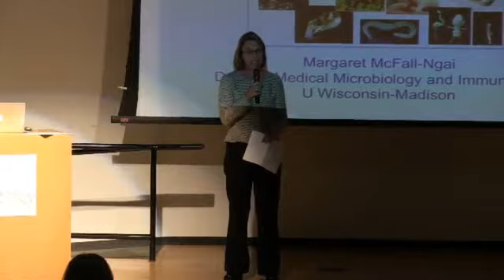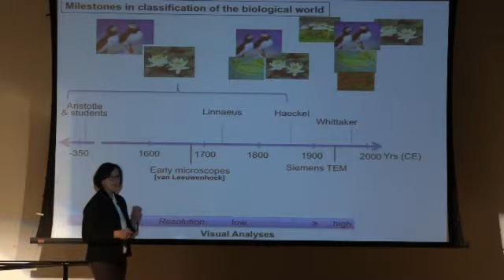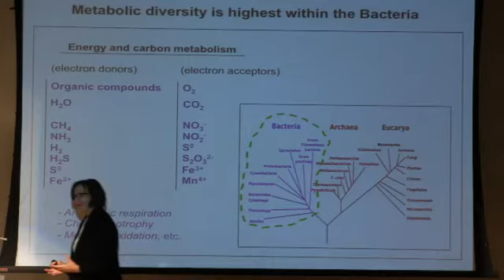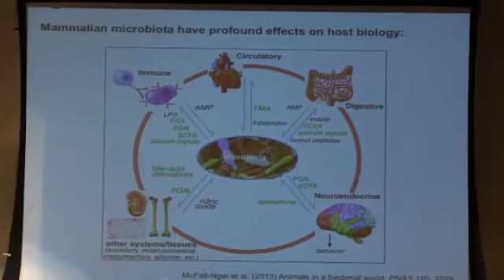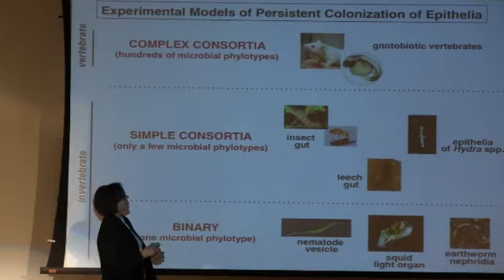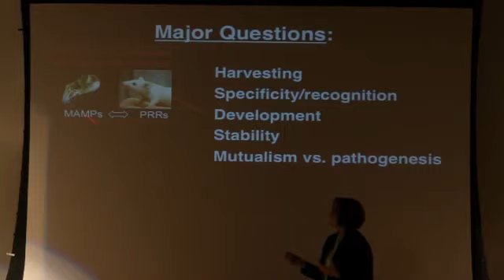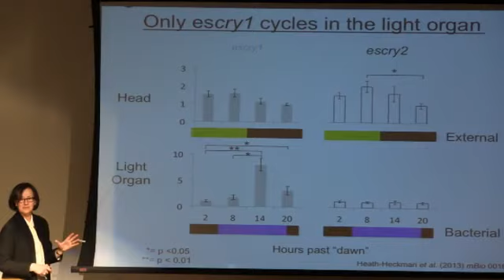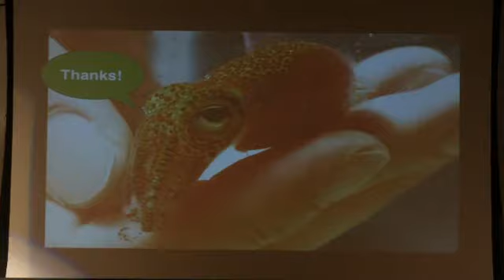Margaret McFall-Ngai - Frontiers of Science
In "Animals as Complex Communities: Making Peace with Trillions of Microbial Partners", Margaret McFall-Ngai considers the implications of technological advances in biology not only for the future of the field but also for environmental and biomedical challenges that face mankind in the 21st century. Exciting new data are revealing that plants and animals require for their health intimate, life-long and coevolved relationships with the microbial world.